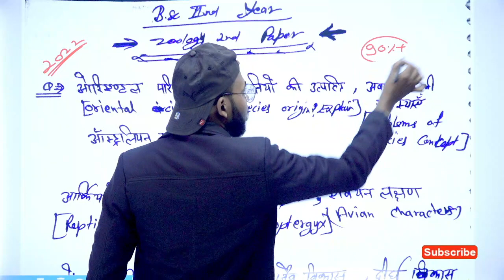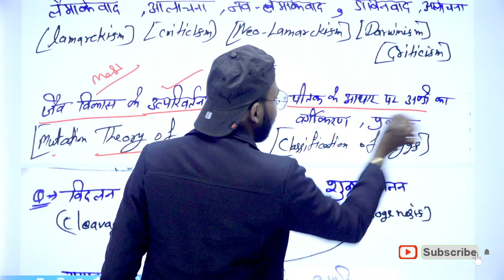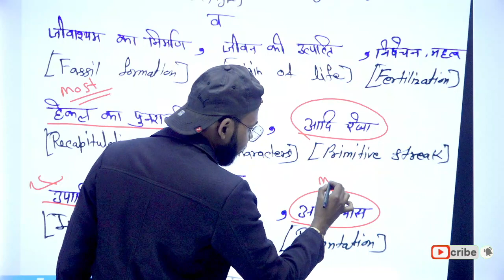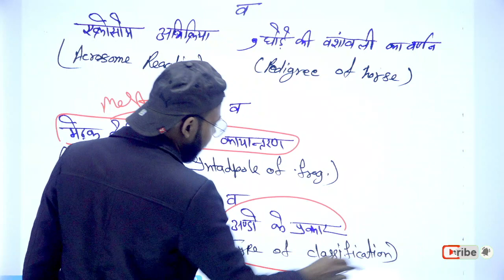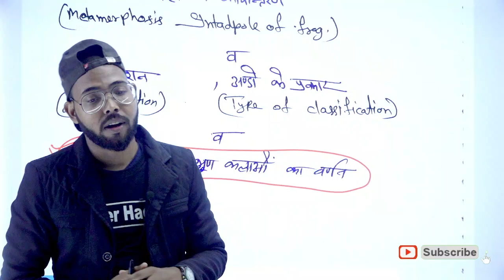BSc 2nd year Zoology 2nd Paper, 2022 important questions